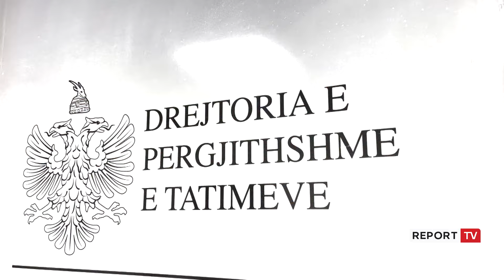Vlorë, hapen 198 biznese të reja në dy muaj! Kryeson turizmi, prodhimi e tregtia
Turizmi është shtylla e ekonomisë në Vlorë, ku çdo ditë çelen biznese të reja. Përgjatë dy muajve të parë të vitit 2024 numërohen 198 njësi të regjistruara për herë të parë në QKB. Drejtori i Tatimeve u bëri thirrje edhe pronarëve të ‘Airbnb’ të kryejnë regjistrim vullnetar, pasi nuk do mund të shpëtojnë nga taksat.